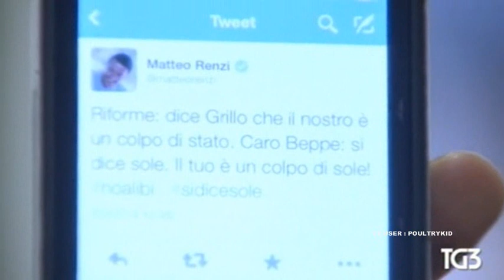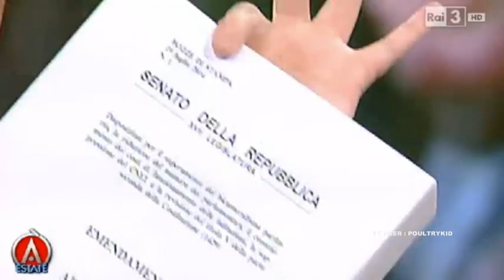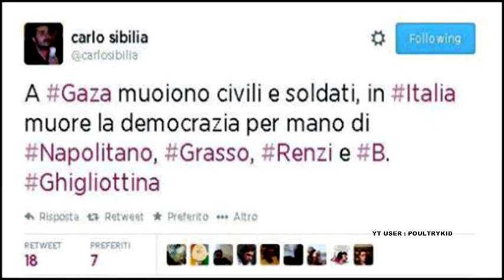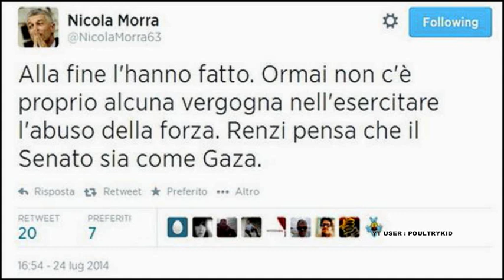La processione degli allungabrodo grillini sbranati da Zanda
Riforma del Senato. Nicola Morra , Vito Crimi , Luigi Zanda , Paolo Romani ,Vito Rosario Petrocelli , Tommaso Cerno , Laura Ravetto , Giorgio Tonini